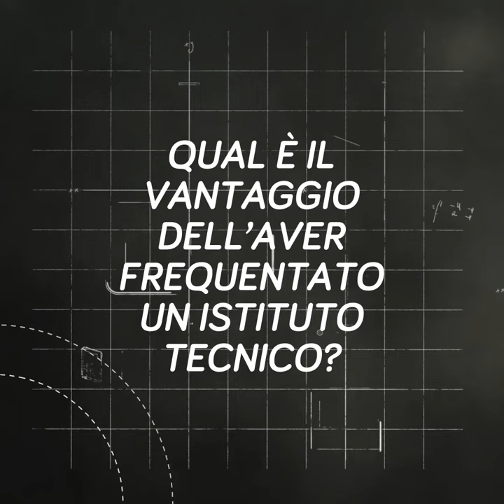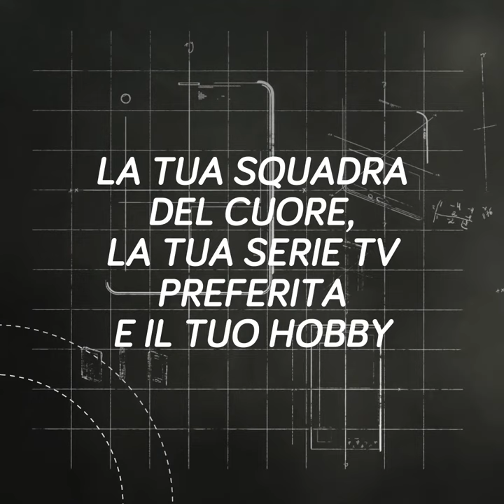Urmet Class - episodio 1. Pietro Arieno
Dai banchi di scuola fino al mondo del lavoro: Urmet Class racconta l’iter scolastico di alcuni dei professionisti dell'azienda. Nel primo episodio vi presentiamo Pietro Arieno, che oggi è specializzato in test e valutazione dei sistemi di videosorveglianza e antintrusione, punto di riferimento nel settore sicurezza in Urmet, formatosi presso l'Istituto Tecnico Industriale Bodoni di Torino.  Guarda la sua storia!